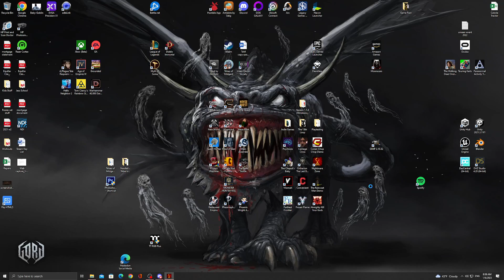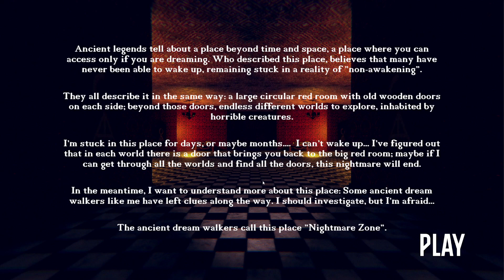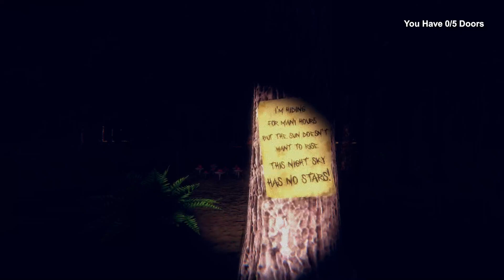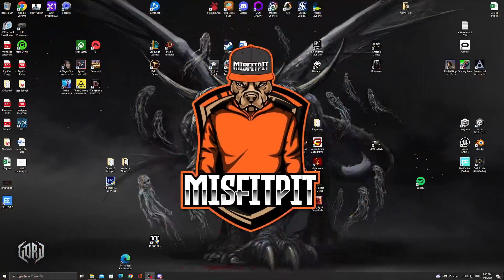Nightmare Zone Review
In this video we play the Indie game Nightmare Zone.

In the Nightmare Zone you are basically playing as a sleep walker and are stuck in a dream world where you are tasked with finding your way out of the dream world.  In order to do this you need to sneak and run past demons in different area's in an attempt to find doors to take you back to a general hub.  Once you escape each of the 5 area's from the hidden doors you are apparently done and can leave the dream world.

Now, as fun as this may seem it can get a bit upsetting.  I have not beaten the game yet, but from the looks of it you need to get thru all 5 doors without being caught one time or you will need to start all the way over with the first door again.  This may seem like it could be fun, but it gets old pretty fast as you may figure out.  I wouldn't really mind needing to start any single area over again, but imagine being past 4 of the doors and having the 5th door in sight and rounding a corner only to be cut off by a demon and needing to start all the way back over at door 1.  Now, this may again not seem to bad until you realize that the game can be so dark in places that you cannot see more than a foot or 2 in front of you.

I love horror games and I love the Indie community, but I feel like this game has a bit of work to do before it can be one of the games that I would recom mend to people for a good time.

If you enjoyed the video and would like to show some FREE support, please click that Like button.  If you are really happy with the video and would like to be notified when we post more than make sure and hit that Subscribe button so that you will be notified the second a new video is posted to the channel.

If you are an Indie Developer working on a game, put it out free to play, need help with testing or general feedback, or would like for us to review and play your game please contact us thru Twitter or the Discord link below.